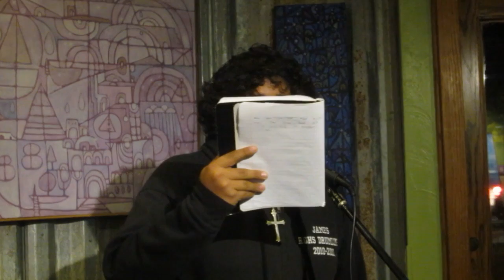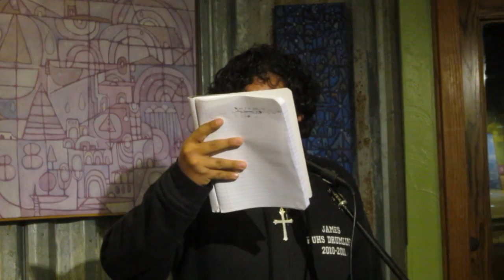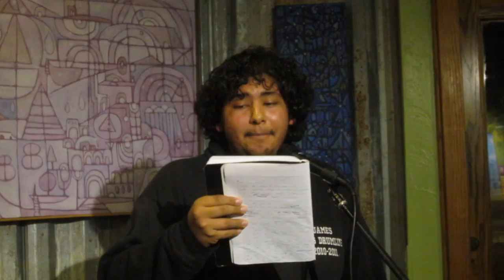James B. (Tucson Youth Poetry Slam, December 2012)